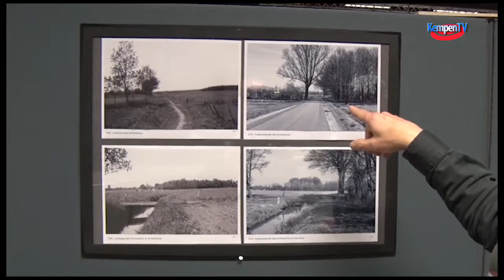2019-februari-heden en verleden gezien door lenzen en penselen Hooge Mierde